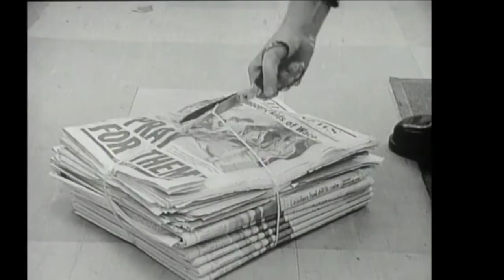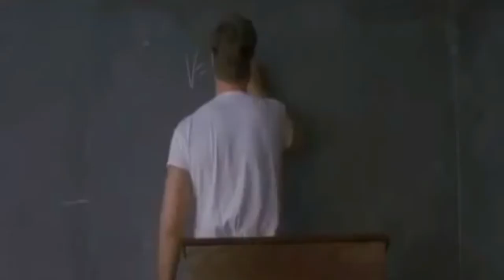LA SOCIEDAD DEPRESIVA [Al ahí se va]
¿Te has sentido deprimido? ¿Crees que es tu culpa?  ¿Y por eso se lo atribuyes al hecho de que no tienes nada que hacer? Entonces este video te puede ayudar a entender mejor. Adelante caminante nocturno y no te deprimas.

Ahí podrán ver sugerencias de lecturas